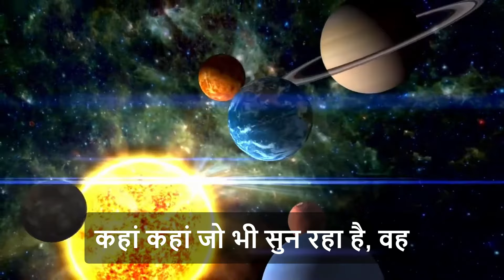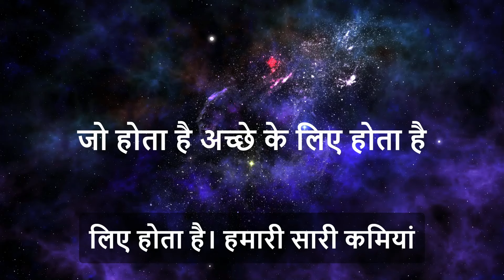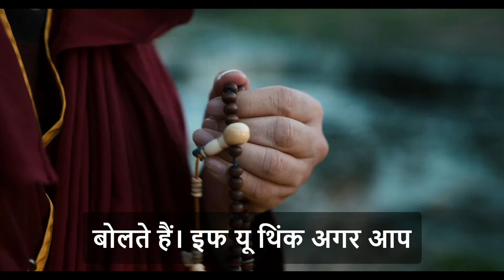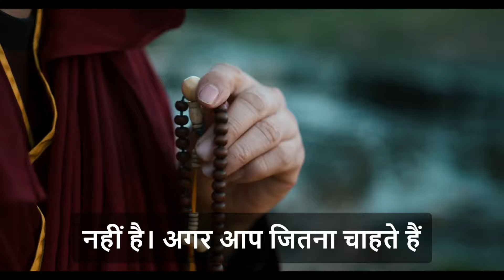Does Success Come From Failure? असफलता से सफलता तक | असफलता से कभी न डरे !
Premmayi Gurumaa

असफलता से कभी न डरें
NEVER BE AFRAID OF FAILURE

Failure is the beginning of success
असफलता से तो सफलता की शुरुआत होती है

🎯 Dada Laxmi Bhagwan 🎯 Bhagvat Gita Gyan 🎯 Knowledge of Self 🎯 Who am I? 🎯 What am I doing here? 🎯 How to handle Anger? 🎯 Stress-free life 🎯 Self-realization 🎯 Be Better humans 🎯 Life without conflicts 🎯 Learn how to be happy 🎯 Choose happiness 🎯 Science of Karmas 🎯 Secret of Life and Death

Does Success Come From Failure?

                        ˜”°• ˜”°•Premmayi Gurumaa•°”˜ •°”˜